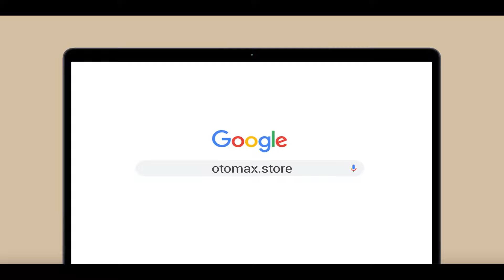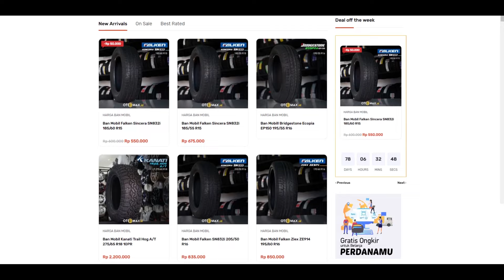MODIFIKASI INNOVA REBORN, TAMPIL GANTENG PAKAI VELG LENSO 95G ORIGINAL R18!! | otomax store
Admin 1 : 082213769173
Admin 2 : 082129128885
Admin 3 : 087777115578